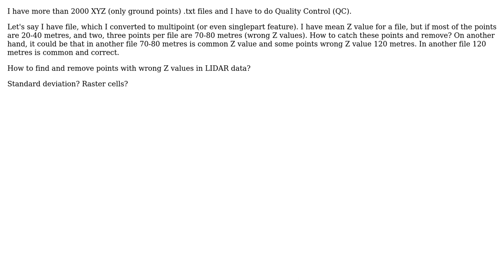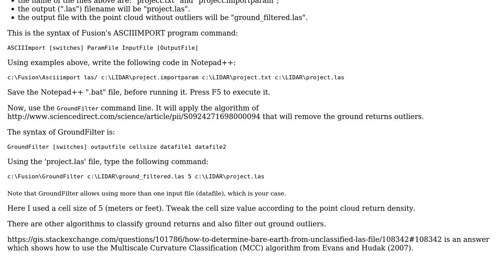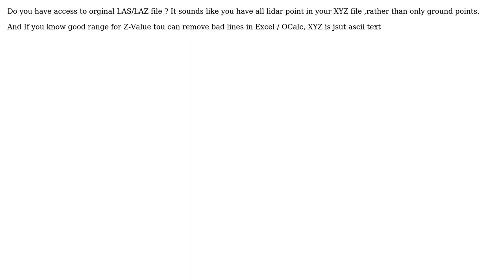GIS: Finding outliers with wrong Z values in LIDAR data (3 Solutions!!)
GIS: Finding outliers with wrong Z values in LIDAR data

With thanks & praise to God, and with thanks to the many people who have made this project possible! | Content (except music & images) licensed under CC BY-SA | Music | Images & others | With thanks to user simpleuser001 user Marius Bartasius user blah238 user Andre Silva and the Stack Exchange Network Trademarks are property of their respective owners. You are responsible for your own actions.